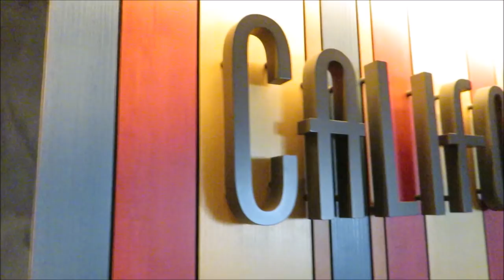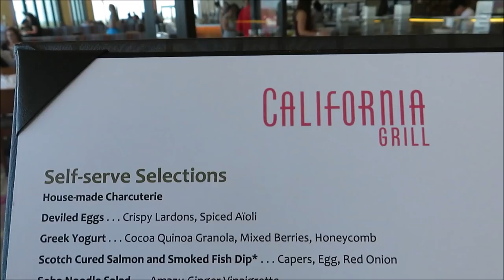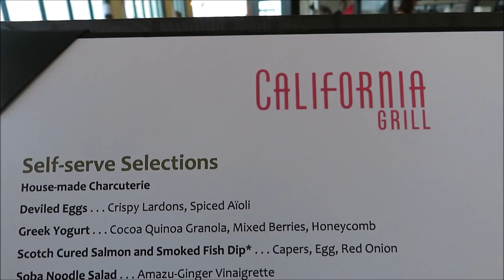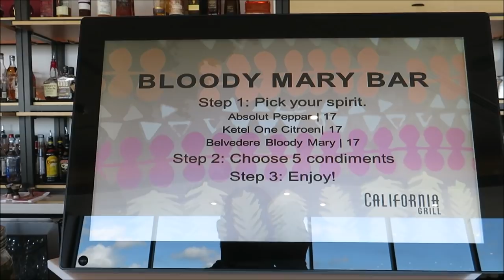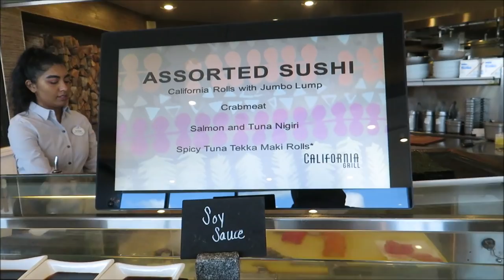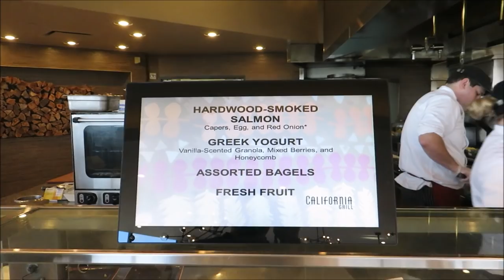California Grill for Sunday brunch !!!!!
Today I was invited back for another great time with our new friends who really know how to have a great time with mimosas!

Honestly though, thank you so much to Kari, Jen, Mike and Jason for such a fantastic time.

PagingMrMorrow